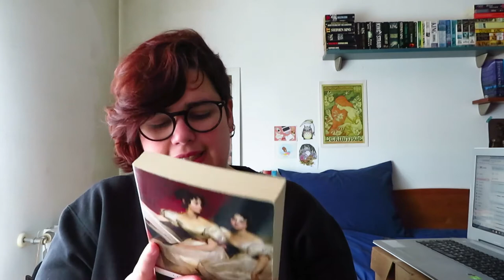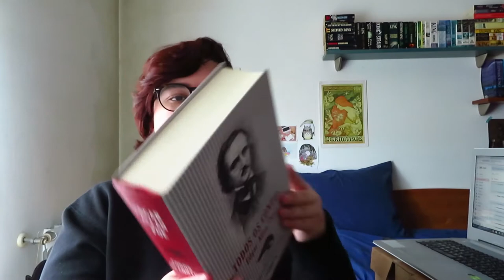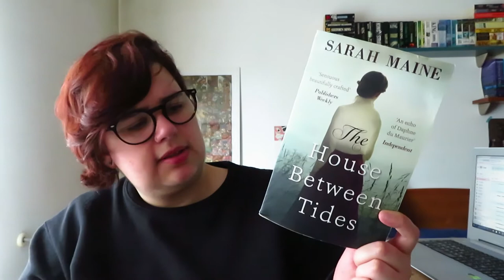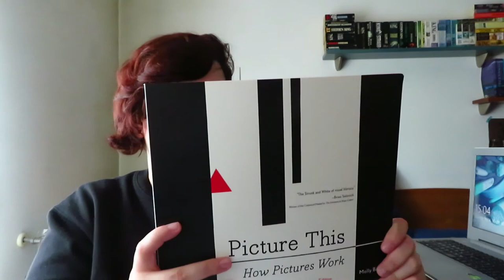TBR Couve Junho 2020